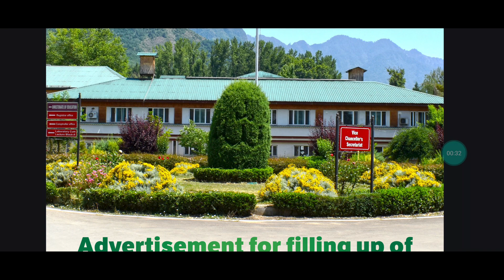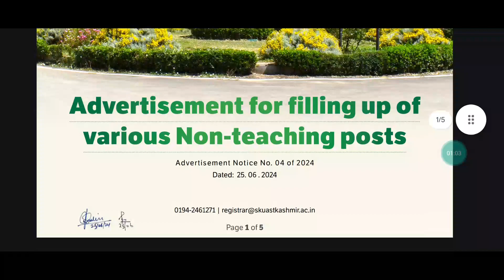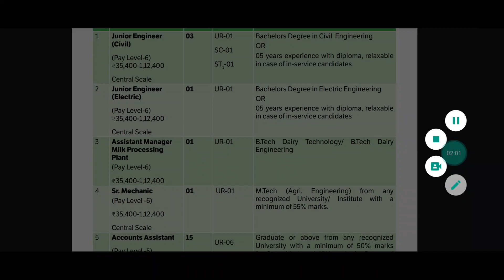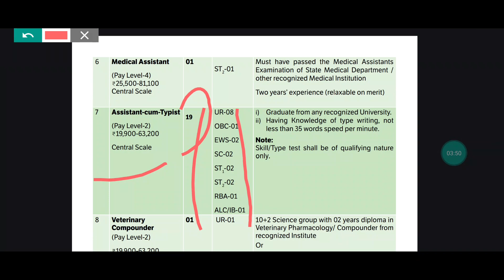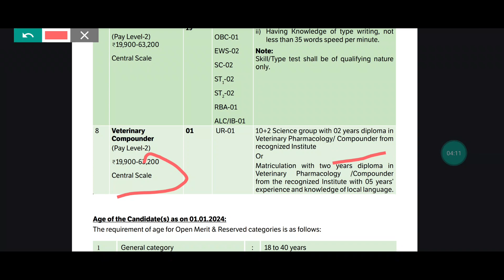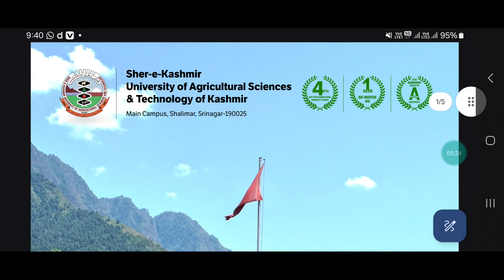New Govt jobs in Jammu And Kashmir || 12th Pass New Jobs in J&K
skuast kashmir Recruitment 2024, 12th pass non teaching jobs in Jammu And Kashmir , Computer operator jobs in J&K 2024, govt jobs in Jammu And Kashmir, jkssb new Recruitment 2024, jk police constable jobs new 2024,